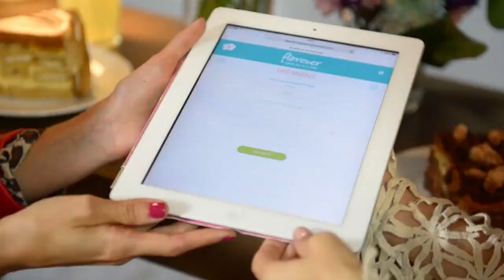#2 ChicasFlorever con Candelaria Molfese